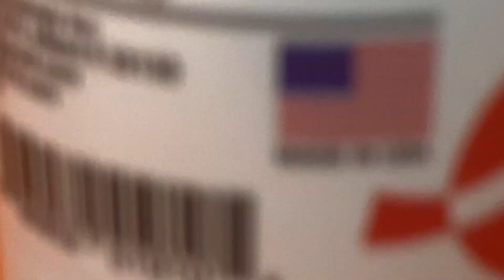Potencia tu Inmunidad con la Vitamina C de HALLUSA NATURAL - 60 Cápsulas de Bienestar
¡Eleva tu bienestar y fortalece tu sistema inmunológico con la Vitamina C de HALLUSA NATURAL! Nuestras cápsulas de 1000mg te ofrecen una dosis potente de este antioxidante esencial en una forma natural y fácil de incorporar a tu rutina diaria.

🍊 Vitamina C para una Defensa Natural: Refuerza tu sistema inmunológico con la vitamina C, conocida por sus propiedades antioxidantes que ayudan a combatir radicales libres y a mantener una salud óptima.

💪 Bienestar Reforzado: Las propiedades antioxidantes y antiinflamatorias de la vitamina C pueden apoyar la salud de las articulaciones, la piel y proporcionar energía adicional para enfrentar el día.

🌿 Fórmula Pura y Natural: En HALLUSA NATURAL, nos comprometemos a ofrecer productos de la más alta calidad. Nuestra Vitamina C es natural, sin aditivos innecesarios.

✨ Bienestar Natural, Cápsula a Cápsula: HALLUSA NATURAL te invita a cuidar tu salud de manera natural. La vitamina C esencial ahora al alcance de tus manos.